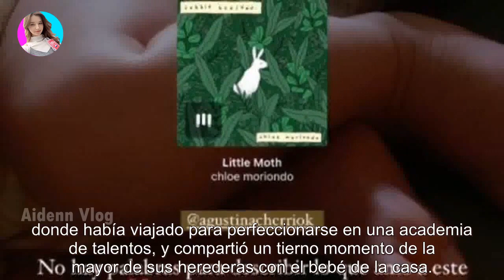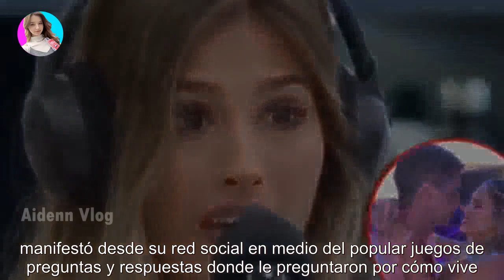Agustina Cherri mostró el vínculo que forjaron su hija Muna con su hermanito Bono y emocionó a ...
Agustina Cherri mostró el vínculo que forjaron su hija Muna con su hermanito Bono y emocionó a todos - Últimas Noticias teleshow

La actriz mostró como interactúan y juegan la mayor de sus herederas con el bebé recién nacido. Mientras disfruta de experimentar por c...